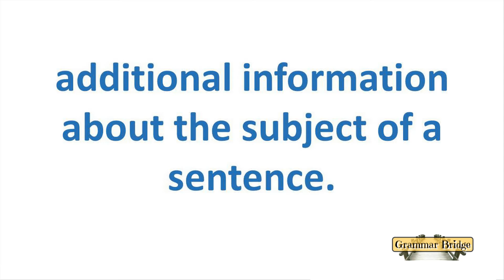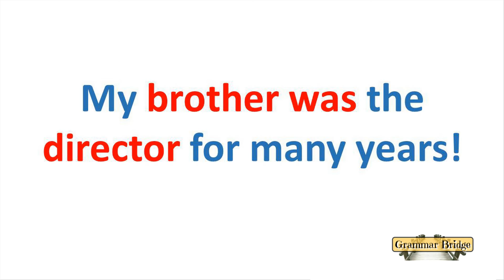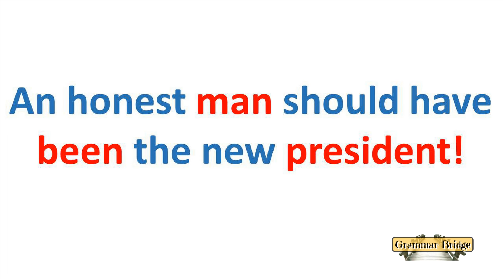Study Predicate Nouns Fast American English | English Grammar Lessons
A predicate noun is a noun or noun phrase that renames or provides additional information.
00:00 Intro.
00:06 Predicate Noun.
00:20 What is a Predicate Noun?
00:28 A Predicate Noun Renames.
00:35 Linking Verb Must Be Used.
00:44 Am, Is, Are, Was, Were, Been.

So, what is a noun?

A noun is “People, place, thing, idea” but, what is a “Predicate noun?”

A predicate noun is a noun or noun phrase that renames
or  provides additional information about the subject of a sentence.

A linking verb must be used before the additional information.

Linking verbs like “Am, is, are, was/were, been” or an action verb must be used.

To smell, to taste are also used.

Predicate nouns are not difficult with a little effort.

Ask your teacher to explain this subject further!

Here are some examples for Predicate Nouns.

Larisa is now the new president of the company!

Solar panels are a new type of a renewable power source!

My brother was the director for many years!

Bob and Stan are loving brothers!

Abraham Lincoln was the sixteenth president!

Lunch will be whatever you find in the cupboard!

Speed boats have always been my favorite toy!

Larry and John are coworkers at the factory!

Our cat is a special breed!

Sergey is a professional baseball player!

Igor and Nikita are best friends!

Bill and Larisa are a happily married couple!

Bill is sometimes a quiet comedian!

Larisa Language School is a popular school!

An honest man should have been the new president!

He is a great singer from many years ago!

She is my best friend!

She will always be my best friend!

Spoken English and grammar study for all ESL students and English speakers too!

English is so important for students to study! Jobs, education, family, and travel are all reasons to study and speak fluently. Have fun and learn English fast with our video lessons.